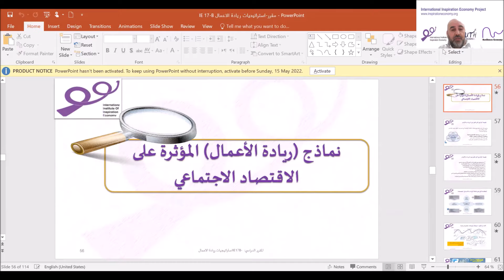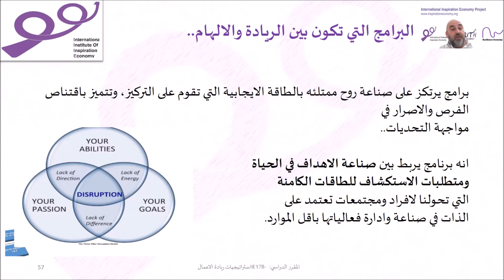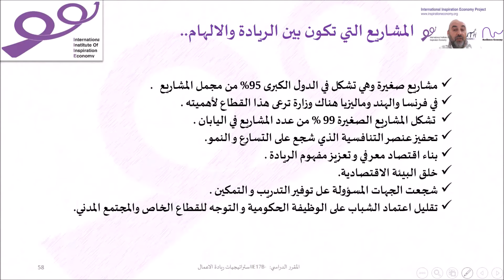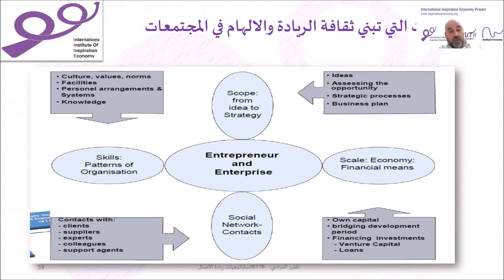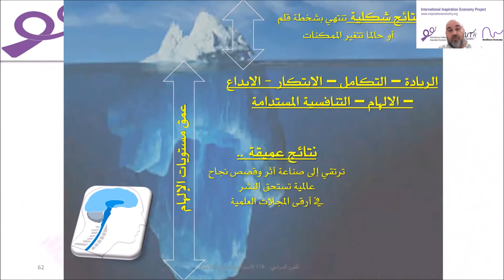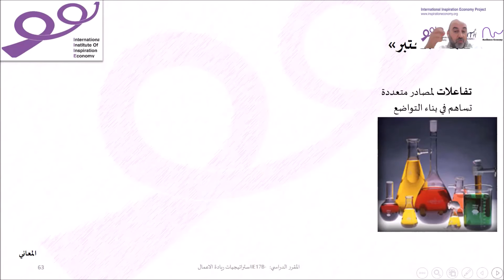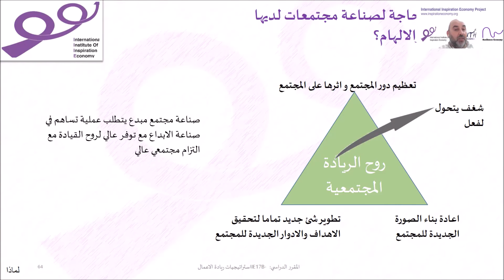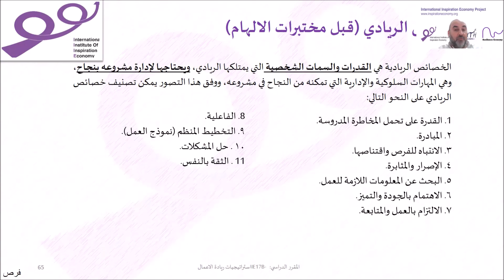الحصة 5- نماذج ريادية مؤثرة في الاقتصاد الاجتماعي - IE 17-B - استراتيجيات ريادة الاعمال